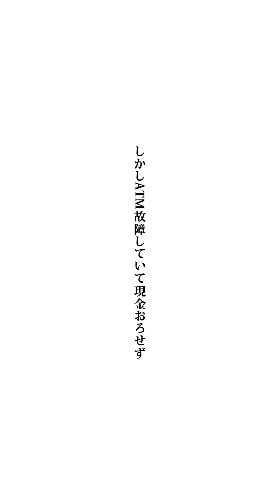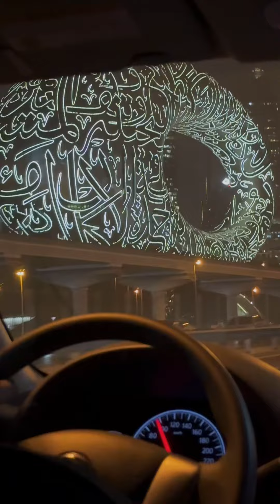【UAE②】ドバイのお金のかけ方がぶっ飛んでいた (アメリカ大陸＆アフリカ大陸 縦横断175日目)